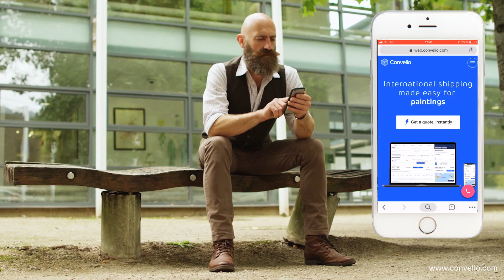Convelio, fine-art shipping made easy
Convelio is a digital fine art shipper specialized in the transport of bulky, fragile and valuable items. We are able to quote instantly, and with competitive rates, any shipment from Europe to more than 40+ destinations thanks to our proprietary algorithm that you can find